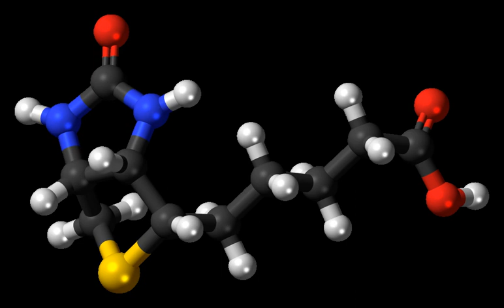Biotin | Wikipedia audio article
00:00:51 1 General
00:02:58 2 Discovery
00:04:06 3 Biosynthesis
00:05:18 4 Cofactor biochemistry
00:07:05 5 Dietary recommendations
00:10:26 5.1 Safety
00:10:58 6 Sources
00:12:27 7 Bioavailability
00:13:33 7.1 Factors that affect biotin requirements
00:14:42 8 Deficiency
00:16:05 9 Metabolic disorders
00:17:35 10 Use in biotechnology
00:19:25 11 Medical laboratory testing
00:19:43 12 See also

- Socrates

SUMMARY
Biotin is a water-soluble B vitamin, also called vitamin B7 and formerly known as vitamin H or coenzyme R. It is involved in a wide range of metabolic processes, both in humans and in other organisms, primarily related to the utilization of fats, carbohydrates, and amino acids.
Biotin deficiency can be caused by inadequate dietary intake or inheritance of one or more inborn genetic disorders that affect biotin metabolism. Subclinical deficiency can cause mild symptoms, such as hair thinning or skin rash typically on the face. Neonatal screening for biotinidase deficiency began in the United States in 1984, with many countries testing for this disorder at birth. Individuals born prior to 1984 are unlikely to have been screened, obscuring the true prevalence of the disorder.